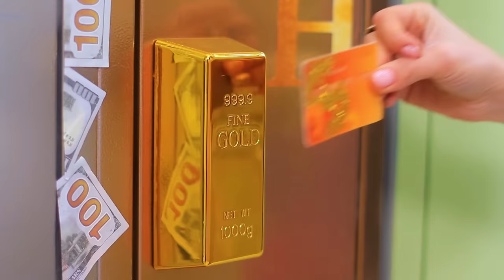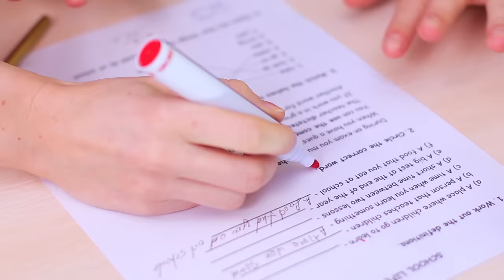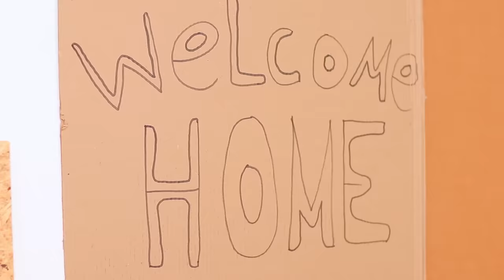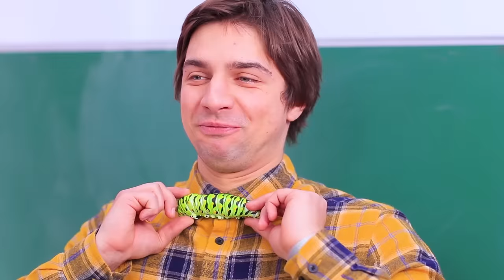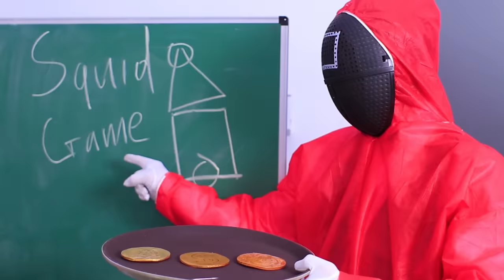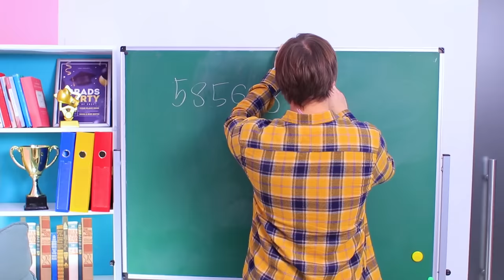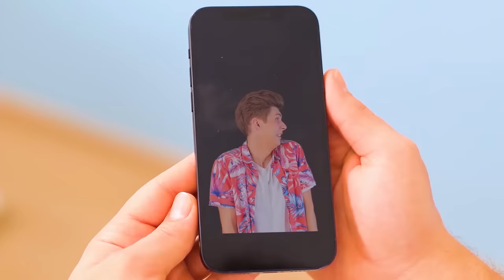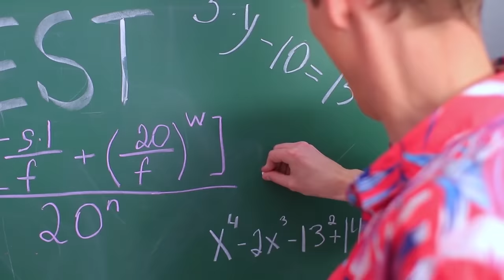Unlucky vs Lucky vs Giga Lucky Students! Rich vs Broke vs Giga Rich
Luck plays an important role in successful studying. Watch funny situations with the lucky, unlucky, and giga lucky students.